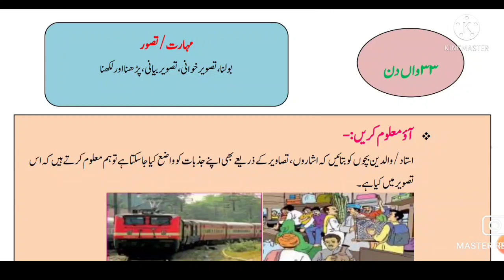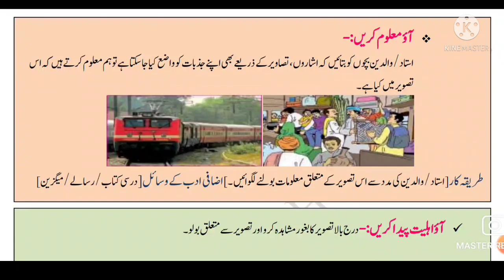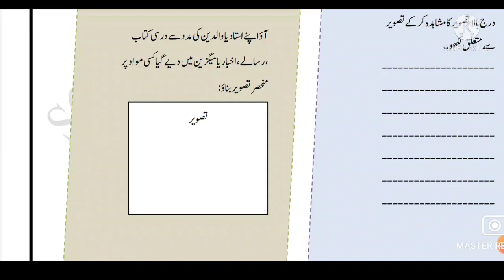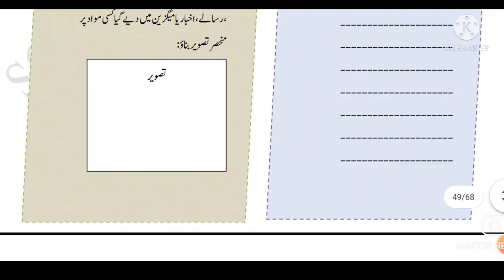Class 8 Urdu bridge course day 33 urdu medium || جماعت آٹھویں اردو برج کورس دن تیتیس